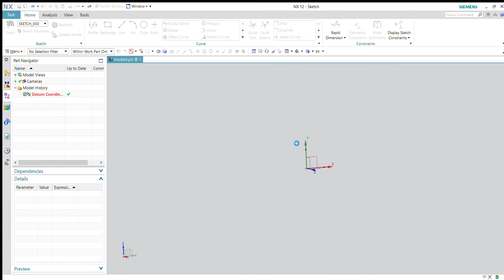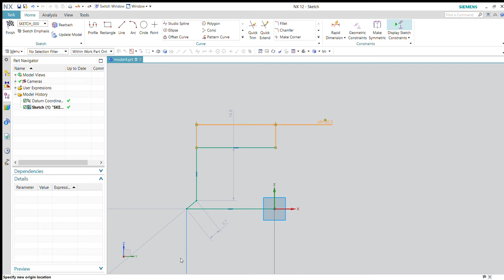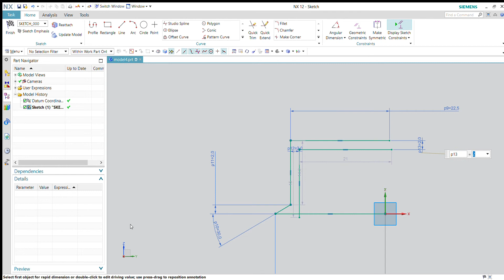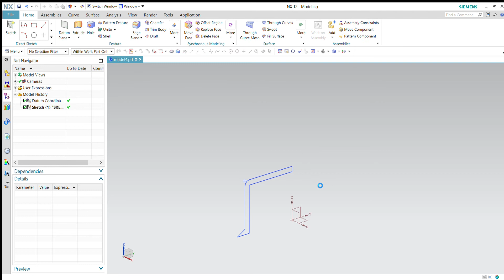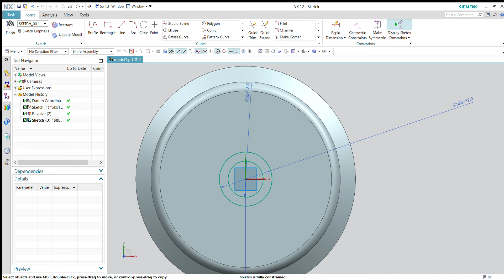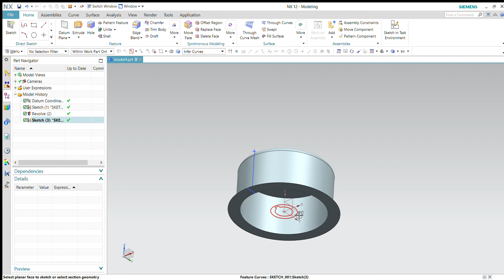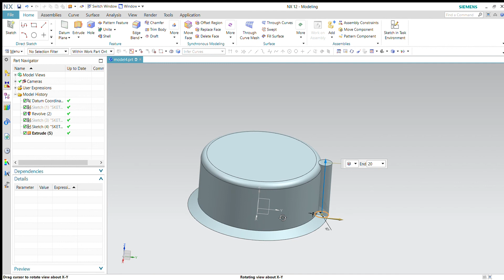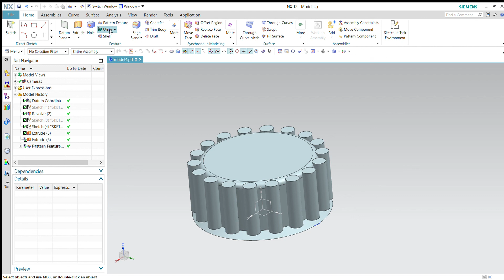Revolve and Circular pattern in UGNX 12.0